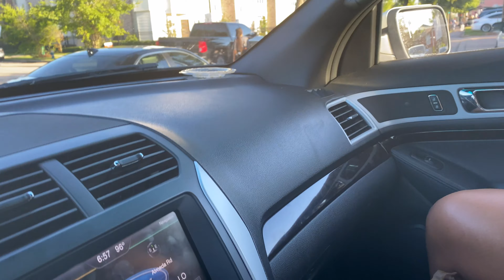[Soul Food Houston Texas] - Turkey Leg Hut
This video is about the World Famous Turkey Leg Hut in Houston Texas 3rd Ward. Enjoy this Texas Best Food restaurant review and soul food mukbang with me and my family!

NEW HERE?
My name is Correy and Welcome to Real Men Get It Done: a family and lifestyle channel focusing on Fatherhood while breaking gender stereotypes. Men, just like women, are constricted by stereotypes and penalized if they act outside their traditional gender roles. Real Men Get It Done challenges some of the stereotypes holding men back while also shining a spotlight on men’s strength. Let’s get inspired and motivated (men/women) to "get it done" together!

➜ Interview Mic
➜ LED Video Light
➜ Ulanzi Urig
➜ Kodak 2in1 Tripod

TubeBuddy has been a game-changer for my YouTube channel’s growth. They have tons of free tools that can help anyone be successful! It has been a huge lifesaver when it comes to time management and properly optimizing my channel.